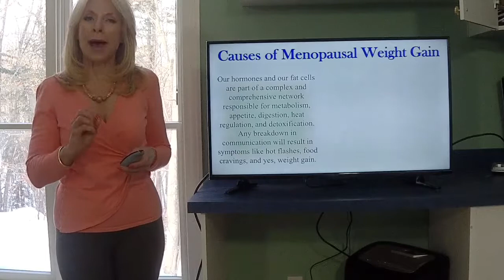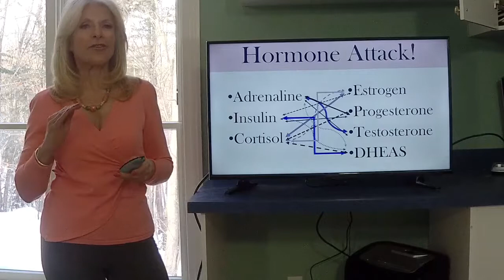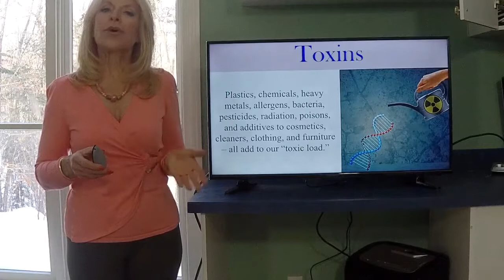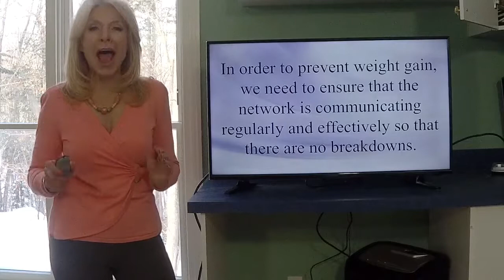Hormonal Imbalance - The Truth About Perimenopausal Weight Gain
Sign up for SLIM BY CHOICE™ my online weight loss program

*Original Facebook Live Date: 01/08/2018*

Marcelle Pick, NP, takes a look at what's going on with your perimenopausal weight gain and what you can do to help your body let go of storing more fat.